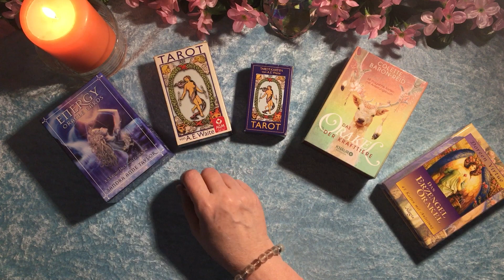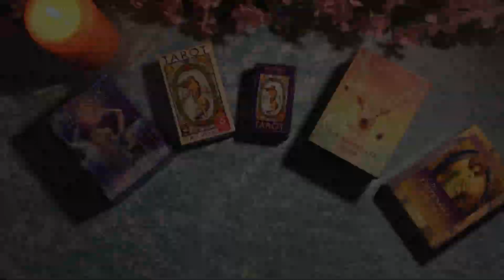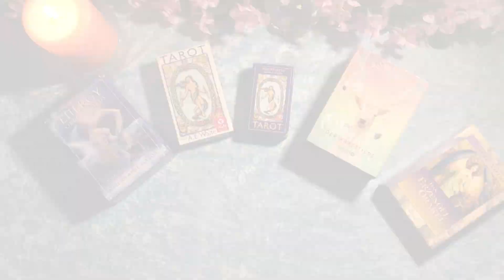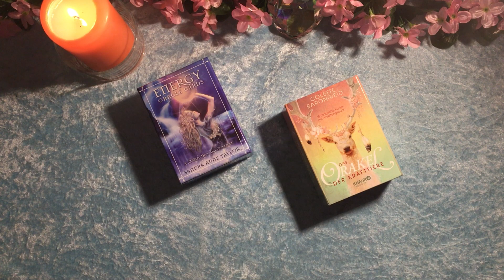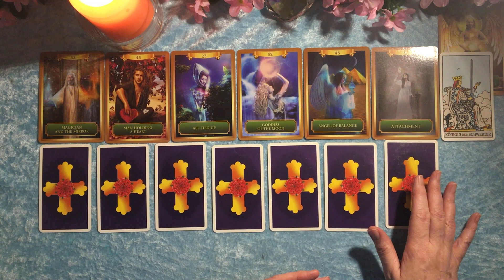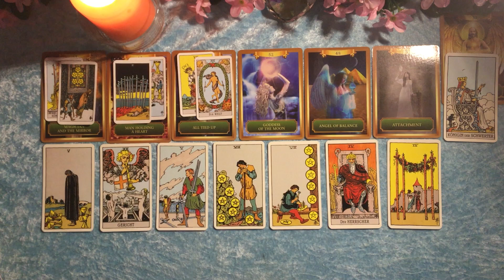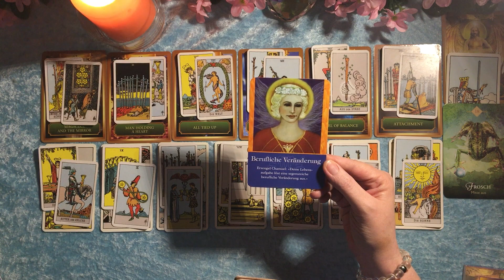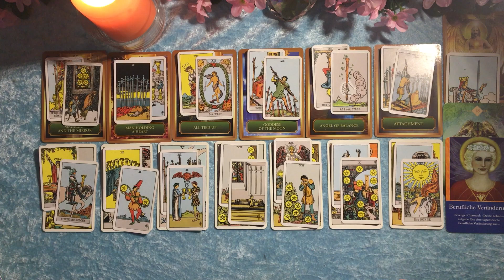Taroskop Fische 28.06.-04.07.2021 Entspannt bleiben, beobachten